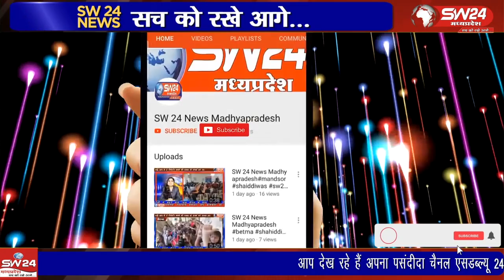जिले में करीब एक माह से रुठे मानसून के कारण सूख रही खरीफ फसलों के मुआवजे की मांग उठने लगी है।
प्रदेश सहित जिले में करीब एक माह से रुठे मानसून के कारण सूख रही खरीफ फसलों के मुआवजे की मांग उठने लगी है। सोमवार को भारतीय किसान संघ के बैनर तले जिलेभर के किसानों ने कलेक्टर कार्यालय का घेराव कर जिले को सूखाग्रष्त घोषित करने के साथ ही हाल ही में बदले गए बिजली शेड्यूल को यथावत करने की मांग को लेकर प्रभावी प्रदर्शन किया।